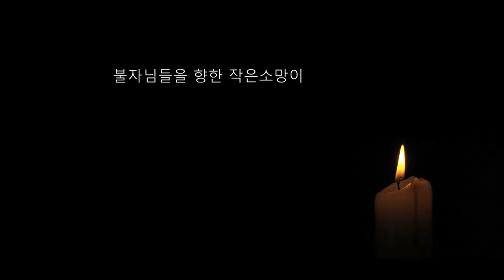자성을 찾는 Svaha 천일법문 제198회... 신중불공기도(신중청) 18... 십대명왕본존진언